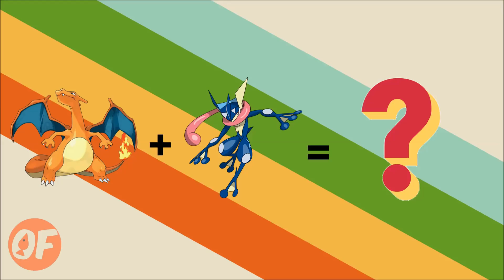Pokemon Fusion Drawing: Greninja Charizard - Pokémon Speed Drawing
I will still make Pokemon Fusion Sprite, soon i will upload it